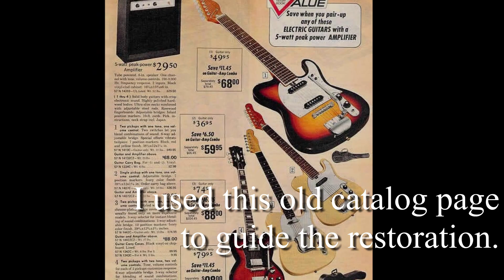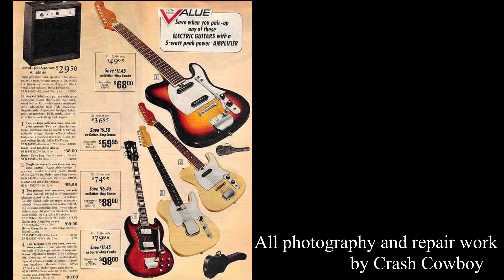1970's Japanese-made Jedson restoration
This episode of Guitarchaeology with Pinetop Jackson is shared with Crash Cowboy!
Crash used a page from an old catalog selling Jedson guitars as a guide for this restoration project, and I'm happy to be able to share the journey with you!